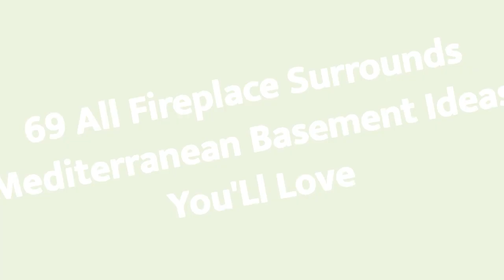75 All Fireplace Surrounds Mediterranean Basement Design Ideas You'll Love 🌈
Browse Mediterranean basement pictures. Discover a variety of Mediterranean finished basement ideas, layouts and decor to inspire your remodel.

0:00:00 - Intro
0:00:12 - All Fireplace Surrounds Mediterranean Basement Design Ideas You'll Love: Inspirations 1 to 25
0:01:11 - All Fireplace Surrounds Mediterranean Basement Design Ideas You'll Love: Inspirations 26 to 50
0:02:22 - All Fireplace Surrounds Mediterranean Basement Design Ideas You'll Love: Inspirations 51 to 75

Hello there!🌈